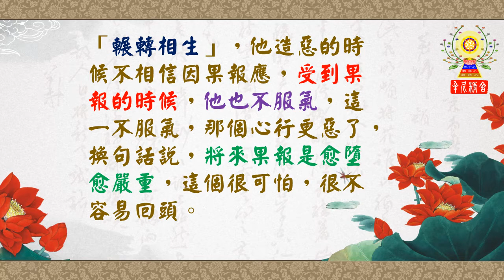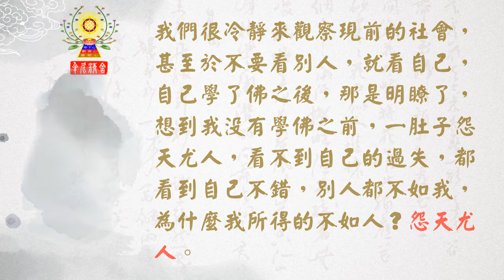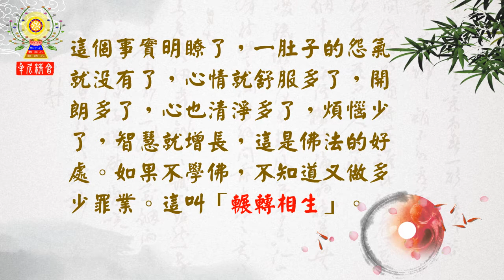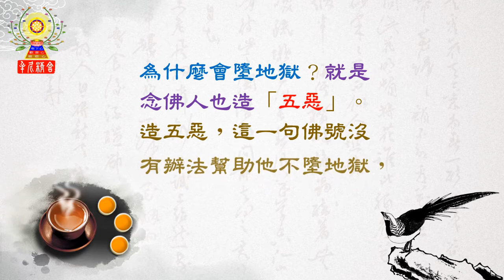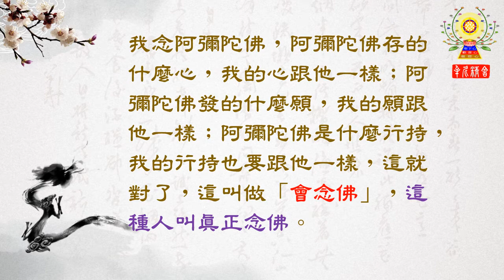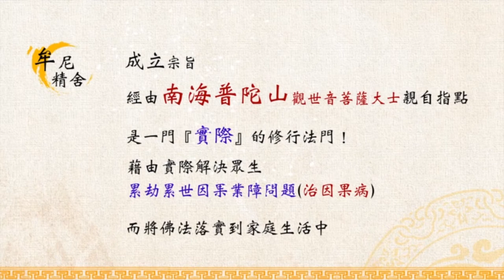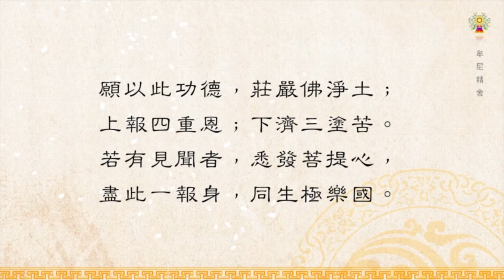淨空法師法語精華─勸深信因果─果報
「輾轉相生」，他造惡的時候不相信因果報應，受到果報的時候，他也不服氣，這一不服氣，那個心行更惡了，換句話說，將來果報是愈墮愈嚴重，這個很可怕，很不容易回頭。

　我們很冷靜來觀察現前的社會，甚至於不要看別人，就看自己，自己學了佛之後，那是明瞭了，想到我沒有學佛之前，一肚子怨天尤人，看不到自己的過失，都看到自己不錯，別人都不如我，為什麼我所得的不如人？怨天尤人。學佛之後才曉得原來不是這麼一回事情，「一飲一啄，莫非前定」，這個「前定」就是因緣果報。這個事實明瞭了，一肚子的怨氣就沒有了，心情就舒服多了，開朗多了，心也清淨多了，煩惱少了，智慧就增長，這是佛法的好處。如果不學佛，不知道又做多少罪業。這叫「輾轉相生」。

　「敢有犯此，當歷惡趣」，這是佛給我們提出的警告，教我們特別要留意。我早年初學佛沒多久，第一次讀《大勢至菩薩圓通章》的疏鈔，是慈雲灌頂法師的註解。那時候在李老師會下，念到了這個註解末後說的，念佛人的一百種不同的果報。其實念佛人果報無量無邊，各個不同，歸納成一百類，頭一條就是墮地獄，我對這個事情非常懷疑，我說念佛再不好，怎麼可能會墮地獄？我就去請問李老師，李老師一看這個是大問題，他說我不跟你一個人說，我講經的時候會跟大家講。

　為什麼會墮地獄？就是念佛人也造「五惡」。造五惡，這一句佛號沒有辦法幫助他不墮地獄，他照墮不誤。也正是古德所說的「心口不相應」，口裡面念佛，心裡頭有惡念，心口不相應，「喊破喉嚨也枉然」。真正念佛人要把阿彌陀佛的本願功德，用這一句佛號把它變成自己的本願功德，這叫念佛人。我念阿彌陀佛，阿彌陀佛存的什麼心，我的心跟他一樣；阿彌陀佛發的什麼願，我的願跟他一樣；阿彌陀佛是什麼行持，我的行持也要跟他一樣，這就對了，這叫做「會念佛」，這種人叫真正念佛。心口不相應，那是假念佛，那個不算數，所以這一句話是很嚴重的教訓，必須要記住。五惡、十惡是決定不能犯，如果我們想這一生真正往生的話，不可以犯，犯了決定對往生產生障礙。

牟尼精舍
我們不接受供養、不收錢、不推銷、也不強迫修行，只求能結善緣解決您的問題；